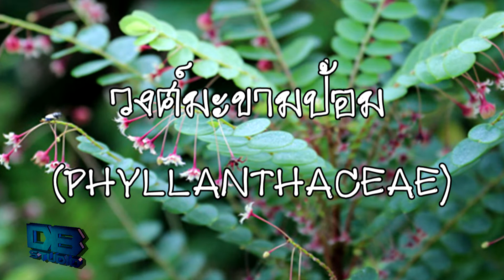ว่านธรณีสาร คืออะไร? : DarkBlack แพคมาเล่า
ว่านธรณีสาร คืออะไร ว่านธรณีสาร ไม่ใช่การที่ต้นว่านเป็นผู้ส่งสารจากพื้นดินอะไรทำนองนั้น หากแต่เป็นชื่อต้นไม้ เป็นสมุนไพรชนิดหนึ่ง และยังเป็นต้นไม้ที่เป็นไม้มงคลโบราณ แล้วจะมีข้อมูลอะไรเกี่ยวกับสมุนไพรนี้บ้างนั้น ไปดูกันเลยครับ
ถ้าข้อมูลผิดผมขออภัย จะติจะชมเชิญที่ช่องคอมเมนต์